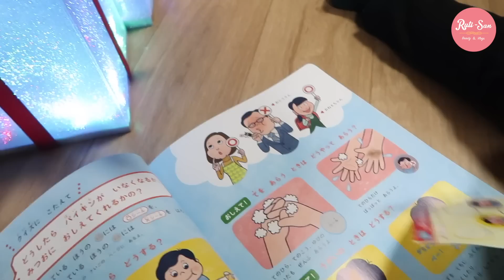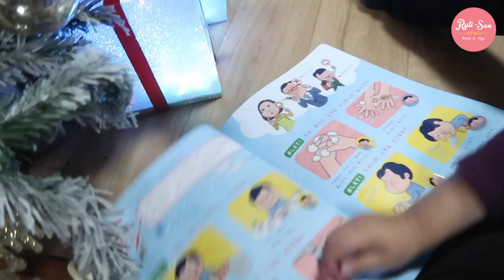Festival Navideño + No Soy Tan Mayor JAPON - Ruthi San ♡ 15-12-16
QUIERES MANDARNOS ALGUNA CARTITA:
C.P 950-0053
NIIGATA-KEN, NIIGATA-SHI,
HIGASI-KU TAKARACHO 4-1 JAPAN.
RUTHI-SAN